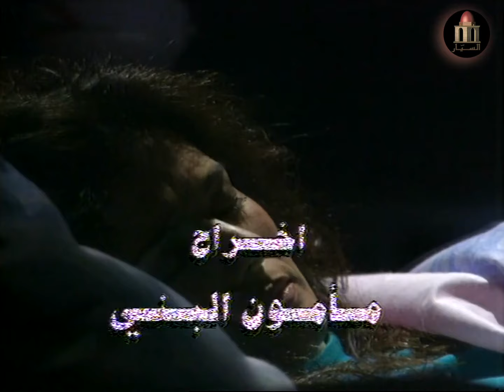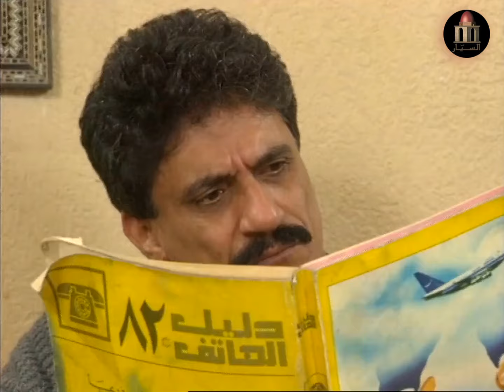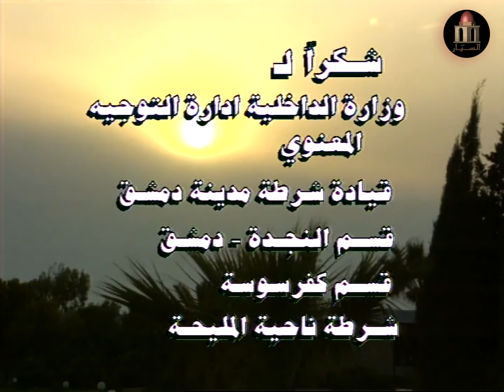مسلسل جريمة في الذاكرة الحلقة 4 الرابعة بطولة ليلى سمور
2:50 تخطي الشارة
مسلسل جريمة في الذاكرة
مأخوذ عن رواية الجريمة النائمة للكاتبة الأجنبية اجاثا كريستي
17 حلقة
ﺇﺧﺮاﺝ: مأمون البني
سيناريو وحوار :  ممدوح عدوان

بطولة سمر سامي - خالد تاجا -  سلوم حداد - عبد الهادي صباغ - ليلى سمور - مي سكاف - نجاح سفكوني - رياض نحاس - حسن عويتي - نذير سرحان - نزار أبو حجر